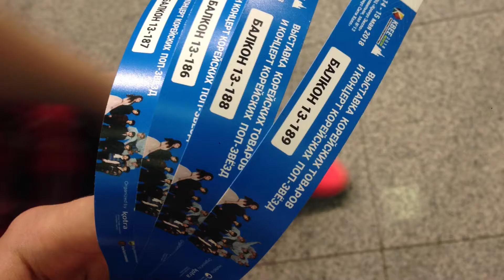Concert NCT 127, 인피니트. 하지원💖 KBEE 2018 Moscow 14-15.05.2018